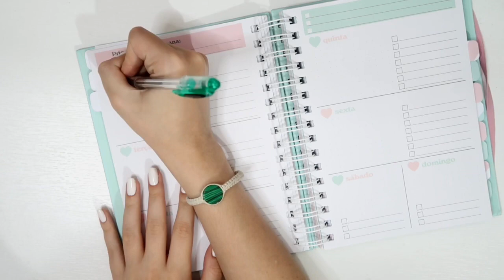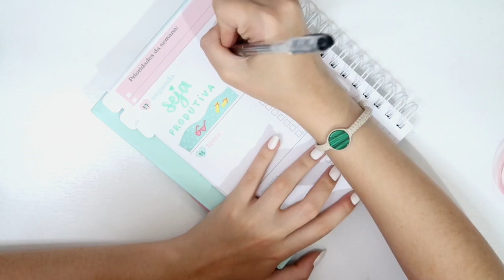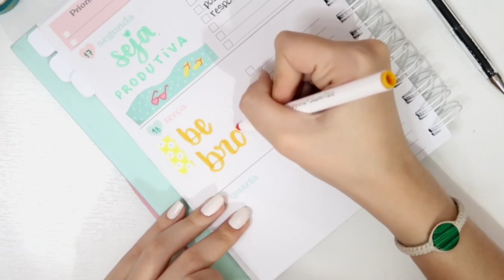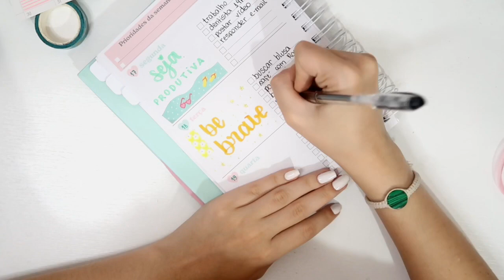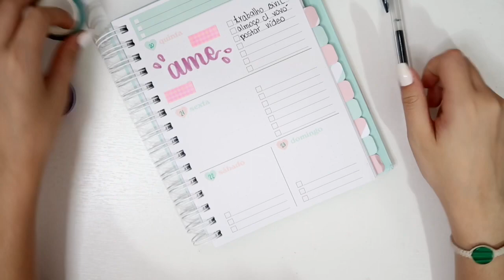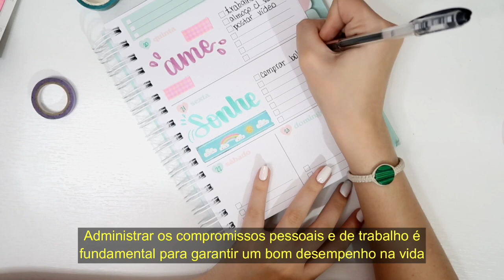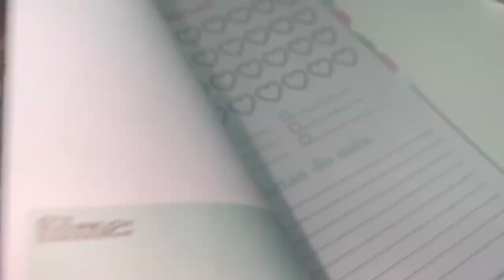Organizando a minha semana no Planner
📚 Para envios de correspondências:
Fabiana Silva
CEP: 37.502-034